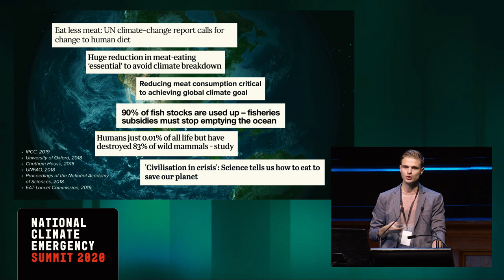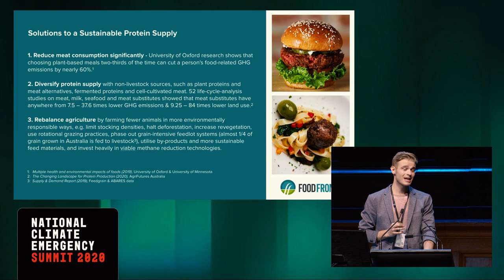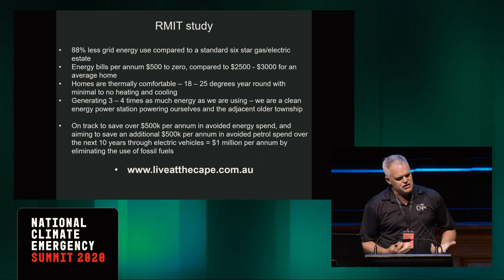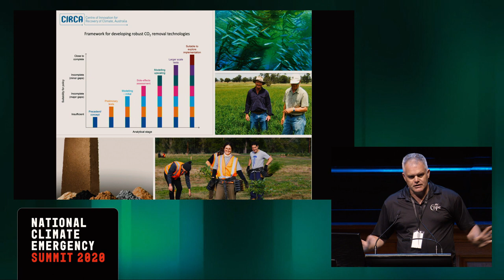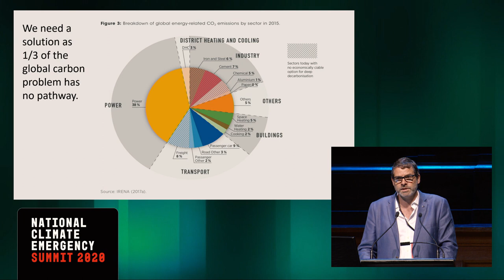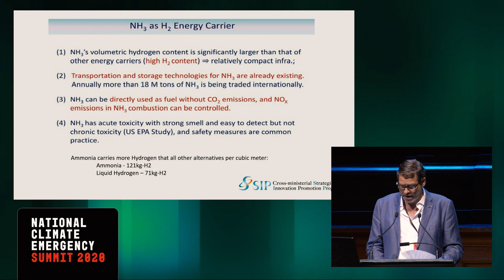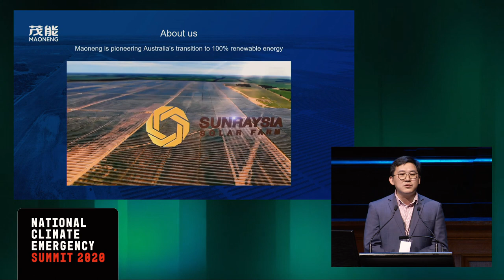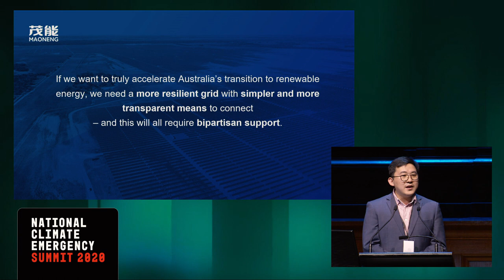National Climate Emergency Summit | How To Reverse Global Warming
6:14 - Thomas King – CEO, Food Frontier
14:43 - Brendan Condon – Zero Carbon Business Investor
21:43 - Vanessa Petrie – CEO, Beyond Zero Emissions
28:55 - Oliver Yates – Former CEO, Clean Energy Finance Corporation
35:10 - Qiao Nan Han – Vice President Maoneng Group
40:15 - Q&A

HOW TO REVERSE GLOBAL WARMING
PART ONE: THE NATIONAL DECARBONISATION ROLLOUT

Our climate is already dangerously hot, releasing further emissions is not going to solve the climate crisis. With no time to lose, how fast can Australia make its emergency transition to a zero emissions economy?

Moderated by Bernie Hobbs – Science Communicator & Journalist